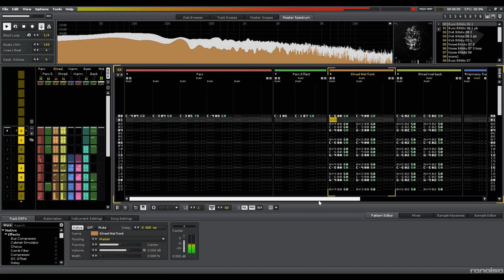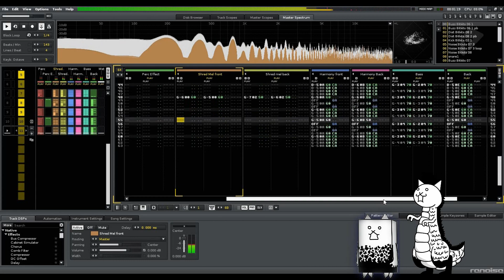The Battle Cats - Annihilation City [chiptune arrange]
Made using Renoise with samples from Uppercussion's Bitkits library.

Well, this song is awesome. And it took quite a while to get it to sound right... Chiptune dubstep is a hell of a genre cross! I hope I did the original justice with this one, easily the coolest theme in the entire Battle Cats OST!